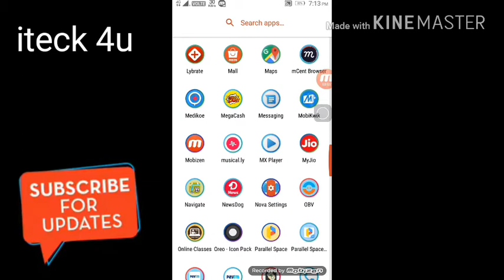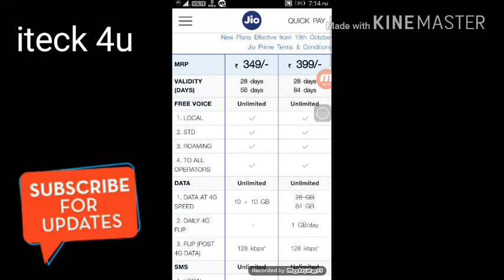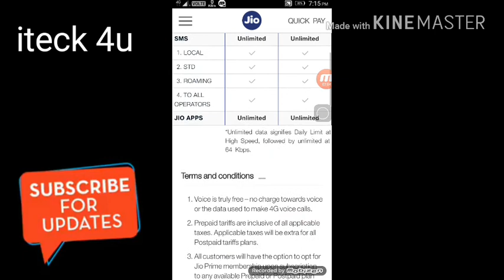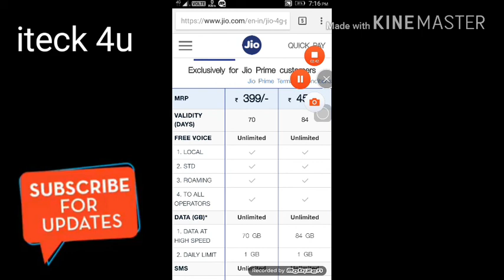Jio new data plan and full information for new jio plan